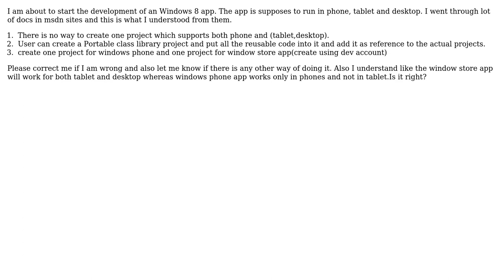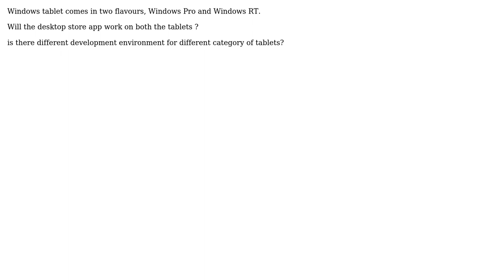Windows 8 Application Development for Phone,Desktop and Tablets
With thanks & praise to God, and with thanks to the many people who have made this project possible! | Content (except music & images) licensed under CC BY-SA | Music | Images & others | With thanks to user Ashish Agrawal user androidGuy and the Stack Exchange Network Trademarks are property of their respective owners. You are responsible for your own actions.